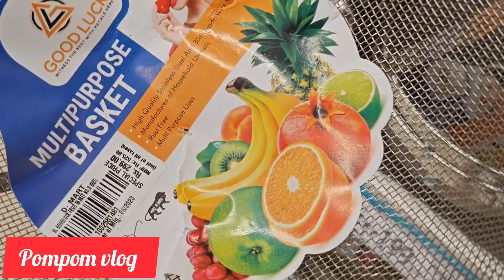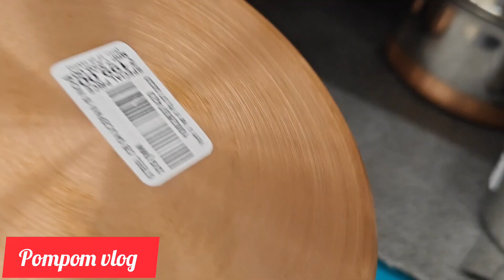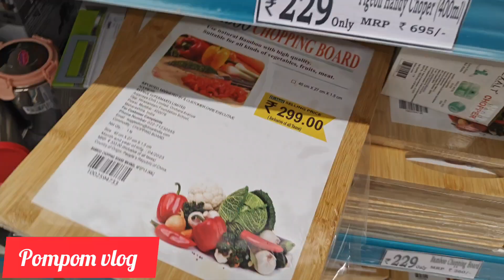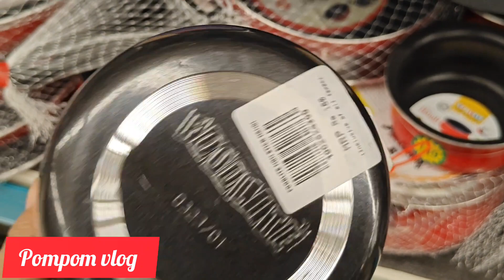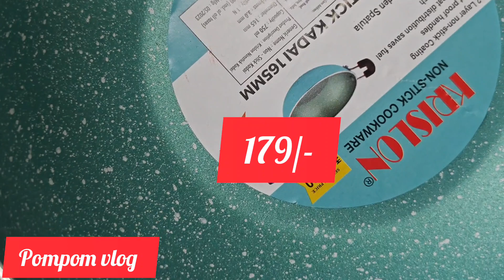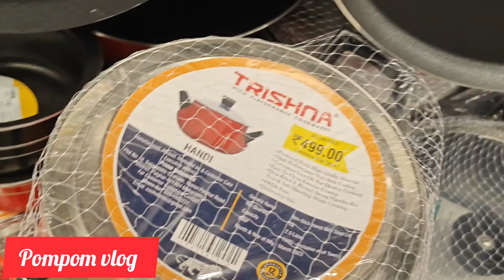D Mart | D Mart latest offers| D mart latest kitchen products|D-Mart festival sale on everything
D-Mart kitchen appliances
D-Mart kitchen products
D-Mart kitchen organiser
D-Mart storage organiser
D-Mart stainless steel products
D-Mart steel products
D-Mart steel appliances
D-Mart latest kitchen products
D-Mart latest offers today
D-Mart sale today
D-Mart kitchen items
D-Mart grocery offers
D-Mart grocery
D-Mart rice price
D-Mart oil price
D-Mart cooking set price
D-Mart cookware
D-Mart offers 99
D-Mart New arrivals
D-Mart offers 2023
D-Mart festival offers
D-Mart sugar price
dmart Buy 1 Get 1 free
new organiser D-Mart
kitchen shopping
kitchen new arrivals
D-Mart kitchen household
dmart shopping mall Ahmedabad
D-Mart shopping vlog
reliance kitchen tools
reliance kitchen organiser
reliance nonstick cookware set
dmart nonstick cookware set
reliance smart offers today
reliance digital
reliance stainless steel appliances
reliance smart bazar kitchen products
reliance smart bazar kitchen organiser
reliance smart bazar today offers
reliance smart bazar grocery offers today
reliance smart bazar grocery
reliance smart bazar kitchen items
reliance smart bazar Buy 1 Get 1 free
viral video
Vishal mega Mart
Vishal new kitchen products only99
Vishal mega Mart buy 1 get 1 free
Vishal steel products
Vishal glass set
dmart glass set
D-Mart steel glass
dmart glass items
D-MART gift items
dmart Haul
dmart nonstick
dmart cookware
dmart gadgets
dmart kadhai
dmart container
pompom vlog
summer sale 2023
offer